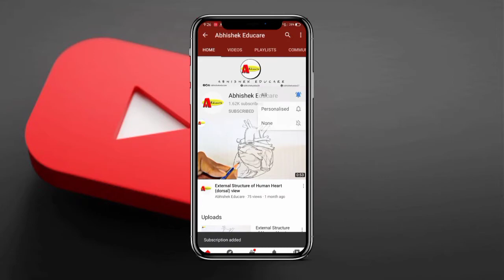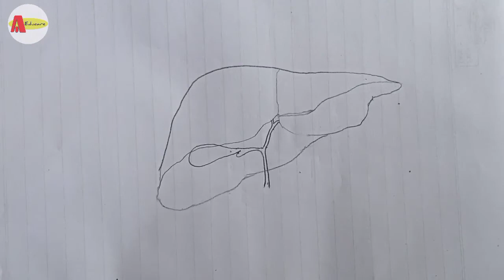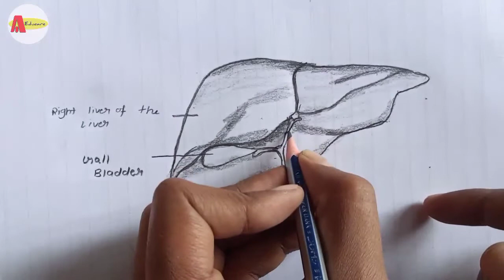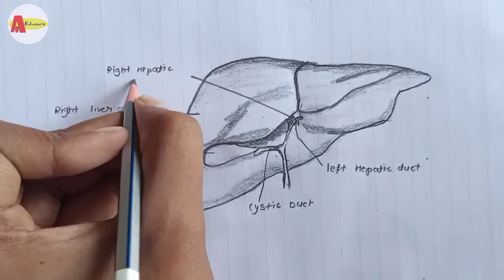How to Draw the Structure of The Liver Labelled Diagram !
In this video I'm going to draw the labelled diagram for the structure of Liver !